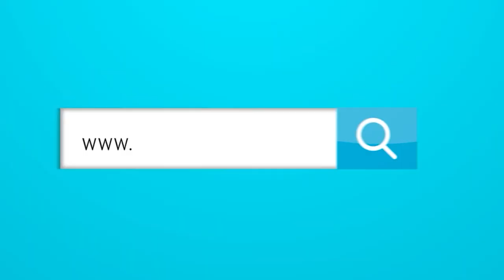¿Se puede celebrar la derrota de Junior en La Paz?